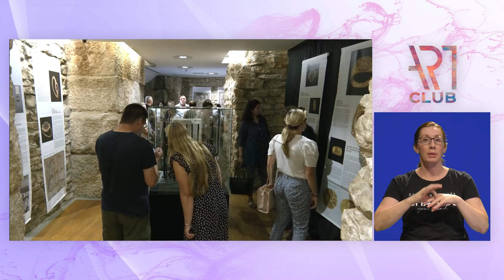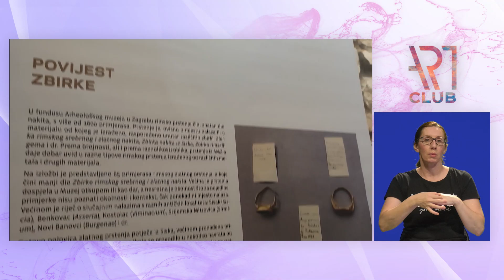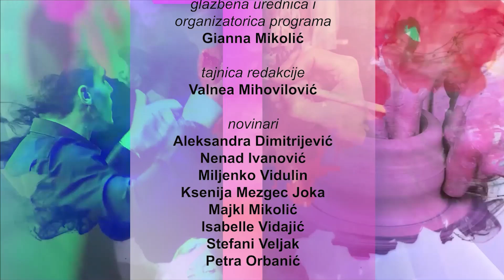Art Club 06.07.2024.